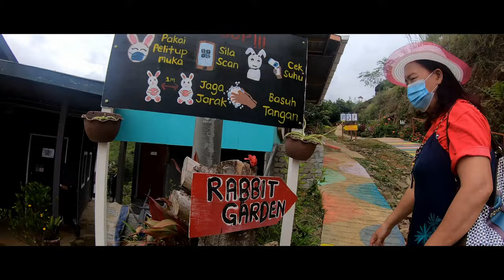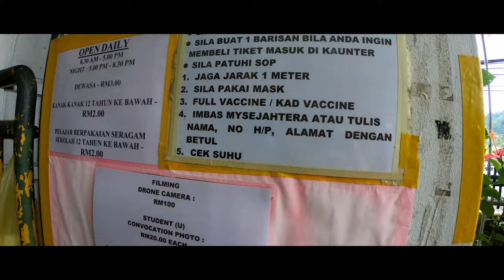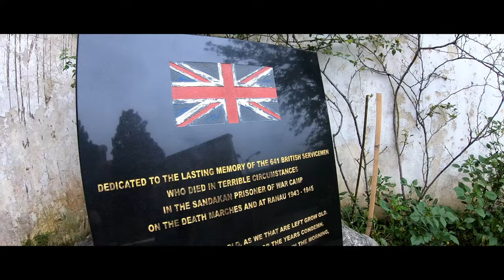On Cloud 9 in Kundasang, Sabah (My First Visit)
My friend Jess invited me to her home in Tamparuli, where we explored the local markets and food. I also had the chance to meet her family. It was a good two-week trip. After visiting her place, I joined her family for a trip to one of the most beautiful places in Sabah: Kundasang.

The following are the places featured in this video:
‣ A small shop in Tamparuli (We bought some snacks here before heading off to Kundasang.)
‣ Pekan Nabalu ('Pekan' means town. This tourist stop is popular for pineapples. Typically, tourists stop here while on their way to the Kinabalu park.)
‣ Flower garden just outside of the Mesilou Highland Strawberry Garden (The Strawberry garden was closed that day, so we ended up looking at plants instead. It was fun, though!)
‣ Kundasang golf course
‣ H Benjamin Residence
‣ BW Bus Restaurant
‣ Kundasang Rabbit garden
‣ The Hill Kundasang (Highly recommended! The owner is very friendly, btw.)
‣ Culvert View
‣ Kundasang War Memorial
‣ J.S Nursery

Overall, it was a wonderful trip. Special thanks to Jess and her family for hosting me! ❤️

TIMESTAMPS
01:13 Trying Sabah's Nasi Lemak
02:03 H Benjamin Residence
02:20 Kundasang Rabbit Garden
03:11 The Hill Kundasang
03:49 A Clear view of Mount Kinabalu
04:41 BW Bus Restaurant
05:35 Culvert View
06:37 Kundasang War Memorial
08:44 J.S Nursery

Note: Please turn on CC for subtitles.